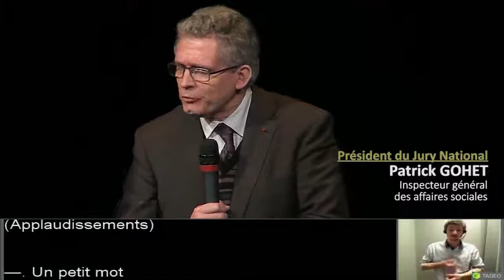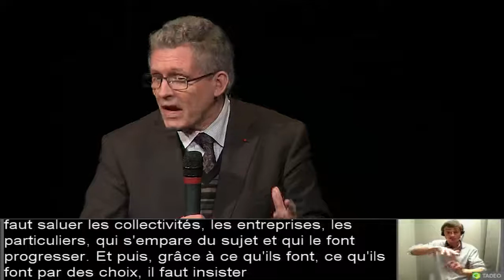Trophées de l'Accessibilité 2013 - Patrick GOHET, Catherine BACHELIER, Allocutions.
Allocution de Mr Patrick GOHET, Président du Jury National des Trophées de l'Accessibilité 2013. Allocution de Mme Catherine BACHELIER, Présidente du Comité Scientifique des Trophées de l'Accessibilité.